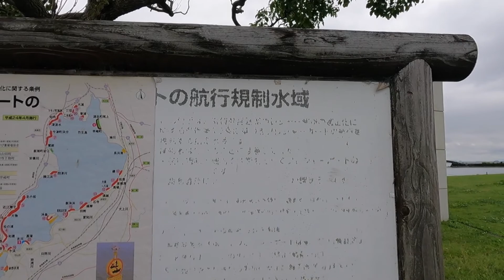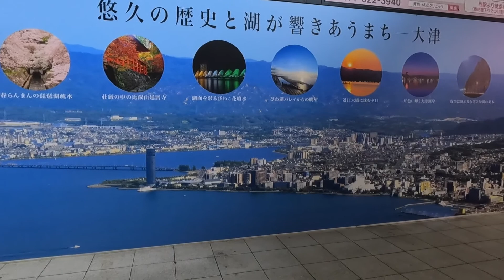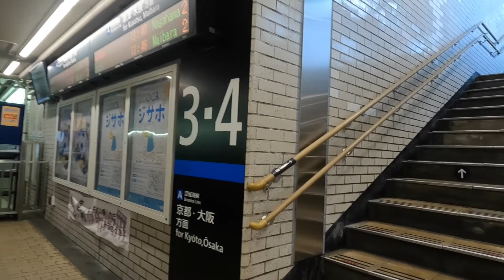DANAU BIWAKO ~ NAGISA PARK ~STASIUN OTSU || PART 2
Danau biwako part 2
Melanjutkan video sebelumnya

Hanya menjelaskan rute jalan dari danau menuju taman Nagisa park
dan kembali ke arah menuju stasiun Otsu.
stasiun Kereta dengan menggunakan JR Line.

RUTE MAPS